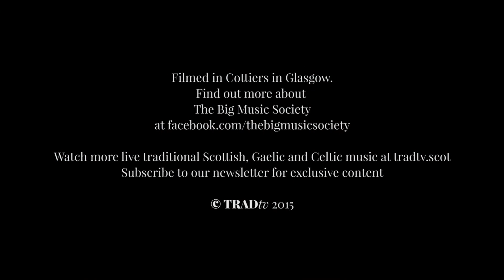Lament for Hugh - The Big Music Society featuring Murray Henderson - Live at Cottiers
The Big Music Society performed live at Cottiers Theatre in Glasgow on 13 August 2015 as part of the Piping Live! festival. As part of their series of new arrangements of piobaireachd, they invited world-renowned piobaireachd master Murray Henderson to join them, along with a string quartet comprising James Lindsay, Susan Appelbe, Megan Henderson and Mharie Mackinnon.

The Big Music Society's Calum MacCrimmon and John Mulhearn invited TRADtv to film the concert.